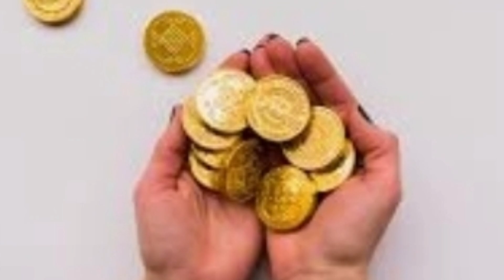GOLD RATE IN SAUDI PAKISTAN BY CLOUDY MALAKAND/ TODAY GOLD RATE IN SAUDI PAKISTAN/ GOLD PRICE TODAY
gold price
gold prices
gold investment
gold forecast
gold analysis
breaking news